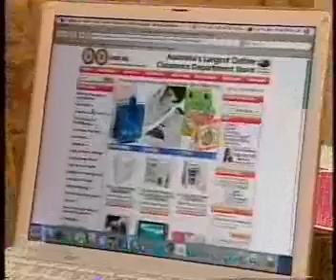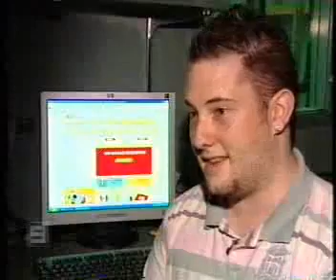Virtual VISA VCARD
Something new and quite cool in Australia. Basically like a VISA credit card, except you only spend what you have. Plus you can't get scammed.